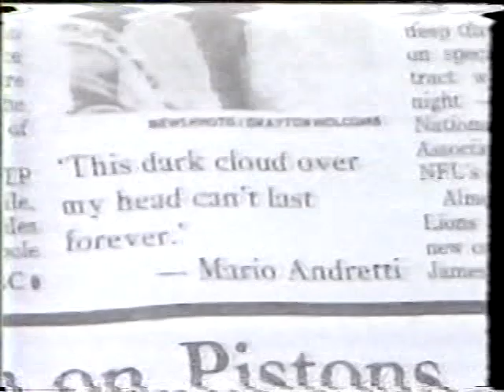1982 CART Michigan 500 part 1 of 3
1982 CART Michigan 500 at Michigan Speedway part 1 of 3